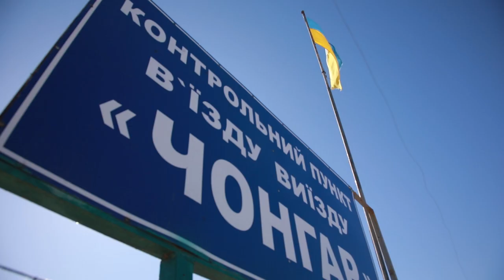Будівництво КПВВ Чонгар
Міністр інфраструктури Владислав Криклій, голова правління АТ «Укрзалізниця» Євген Кравцов та голова Херсонської ОДА Юрій Гусєв проінспектували хід будівництва контрольного пункту в'їзду-виїзду в селищі Чонгар (Херсонська область), на адміністративному кордоні з тимчасово окупованою територією АР Крим.